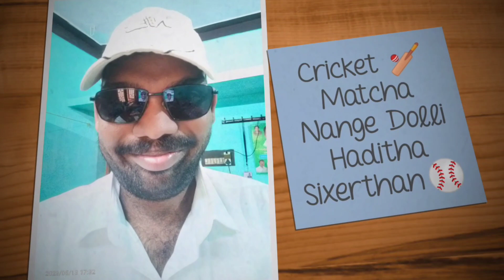Cricket🏏 Matcha Nanga Solli Aducha Sixerthan⚾ Let's Run VBS 2023